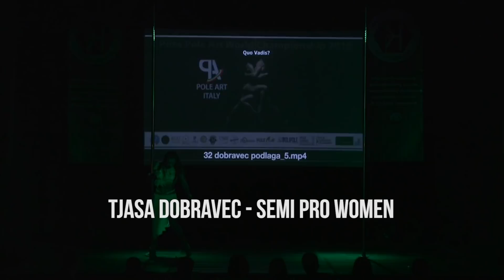Tjasa Dobravec - Pole Art Italy 2018